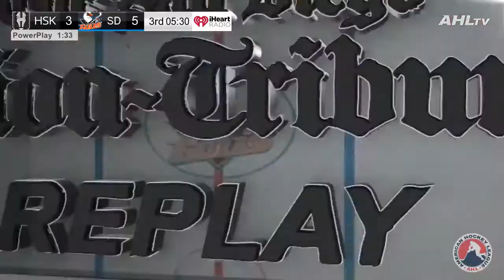Vinni Lettieri's Shorthanded Beauty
Vinni Lettieri scores a beautiful shorthanded tally, getting the stick blade out to deflect this Nikolas Brouillard pass by Dylan Ferguson for the impressive goal.